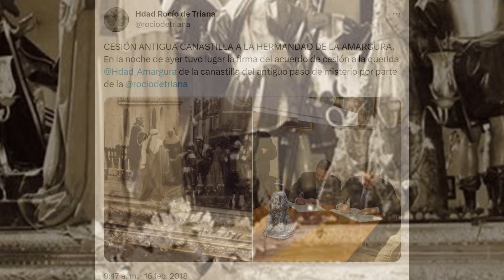El ACORAZADO POTEMKIN, el antiguo PASO DE MISTERIO de la Hermandad de la AMARGURA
Sabías que en Sevilla había un Paso con el sobrenombre de Acorazado Potemkin, en honor a la mítica película rusa de Eisenstein. Este paso, concretamente era el Paso de Misterio de la Amargura, procesionó con la cofradía del Domingo de Ramos hasta 1919 y que llegó a ser conocido como «El Acorazado Potemkin» por sus grandes dimensiones.

De alguna forma, su llegada estuvo relacionada con el cambio de estilo de la cofradía, sustituyendo al de estilo neoclásico que se utilizaba hasta entonces. En 1911, el concepto del «Silencio Blanco» se hizo latente tanto en la estética como en la forma, pasando del concepto populoso al de una cofradía de corte serio.